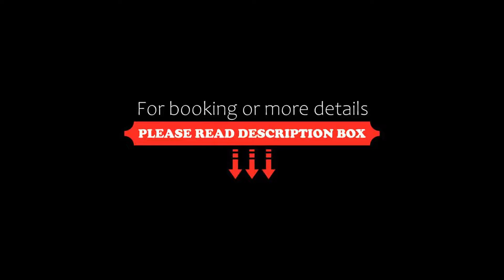Tryp by Wyndham Munich North, Neufahrn bei Freising, Germany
About Property:
You're eligible for a Genius discount at Tryp by Wyndham Munich North! To save at this property, all you have to do is sign in.
This hotel in Neufahrn bei Freising offers free Wi-Fi and free parking depending on availability. It is 5 minutes from the A9 and A92 motorways, and 15 minutes from Munich Airport.
All of the Tryp by Wyndham Munich North’s quiet rooms are equipped with comfy beds, a modern bathroom and satellite TV.
Th...
Property Type: Hotel
Address: Dietersheimer Str. 58, 85375 Neufahrn bei Freising, Germany
Searching For
1. Tryp by Wyndham Munich North - Neufahrn bei Freising - Germany
2. Tryp by Wyndham Munich North - Neufahrn bei Freising - Germany Address
3. Tryp by Wyndham Munich North - Neufahrn bei Freising - Germany Rooms
4. Tryp by Wyndham Munich North - Neufahrn bei Freising - Germany Amenities
5. Tryp by Wyndham Munich North - Neufahrn bei Freising - Germany Offers and Deals
Audio Credit:
Track Title: Reasons To Hope
Artist: Reed Mathis